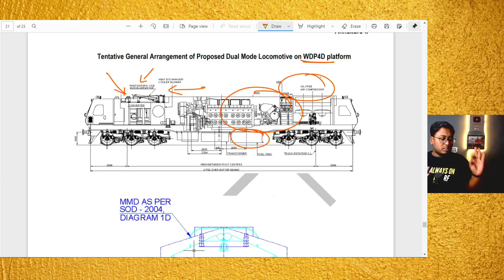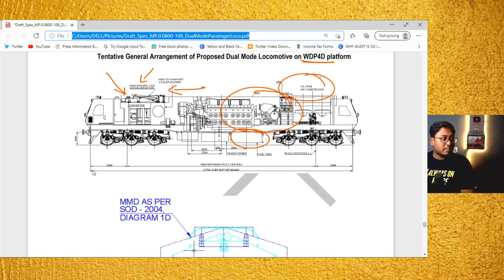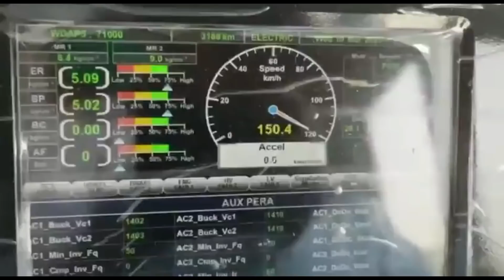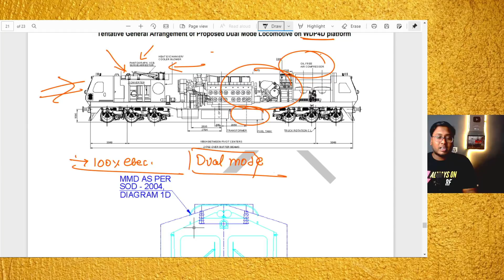INDIA'S ONLY DUAL MODE LOCOMOTIVE | TRIALS DONE 150 KMPH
Indian Railways develops it's another unique locomotive which is the Dual Mode Locomotive